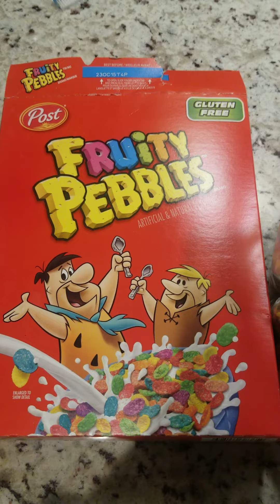Post Fruity Pebbles cereal